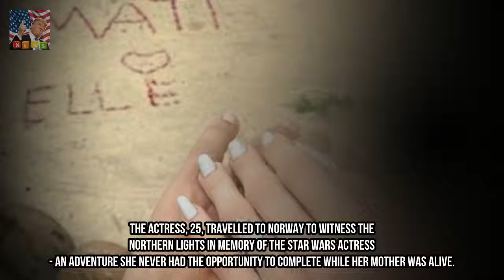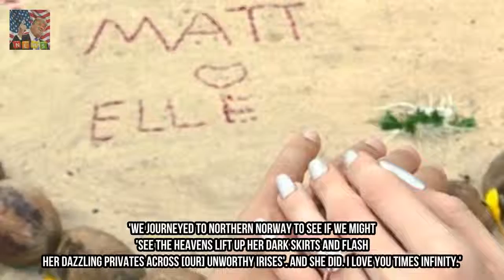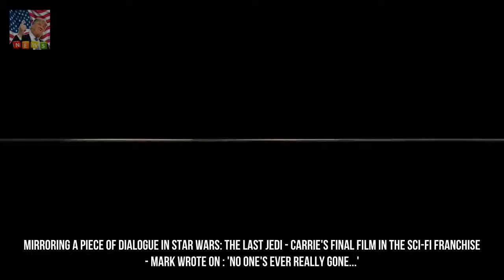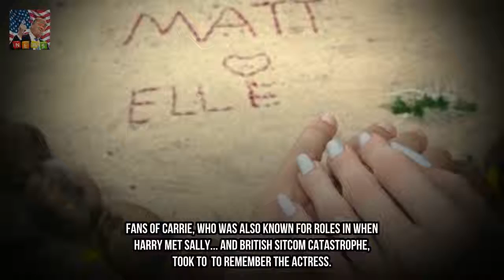Billie Lourds tribute to overdue mum Carrie Fisher as she visits Northern lighting f Breaking News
Billie Lourd paid a touching tribute to her mum Carrie Fisher on the anniversary of her loss of life by using doing something shed usually dreamed of doing. The actress 25 travelled to Norway to witness the Northern lighting in memory of the megastar Wars actress - an journey she in no way had the possibility to finish whilst her mom became alive.
Winnie Harlow chops off her long corkscrew curls  She is recognisable for her lengthy Breaking News:
Bikini-clad Naomie Harris shows off her VERY brilliant abs  She have end up a bona fi Breaking News:
i am A superstars Joel Dommett and his lady friend have a few very interesting infor Breaking News: